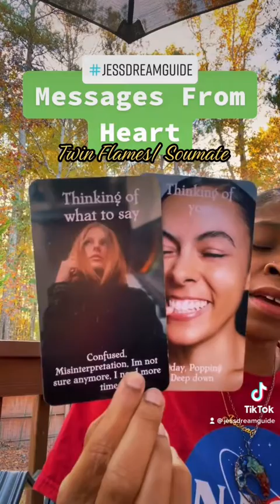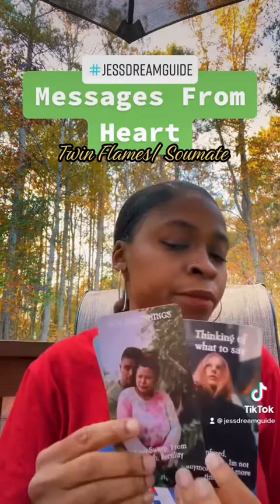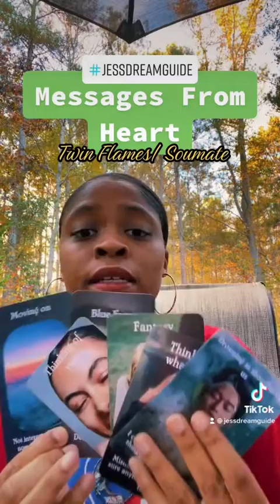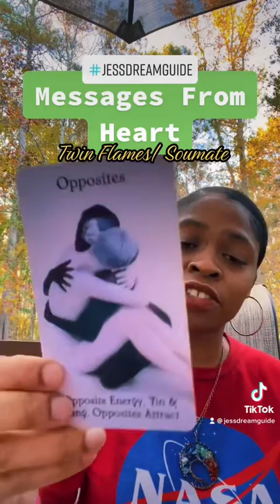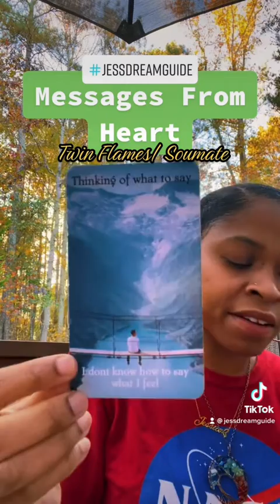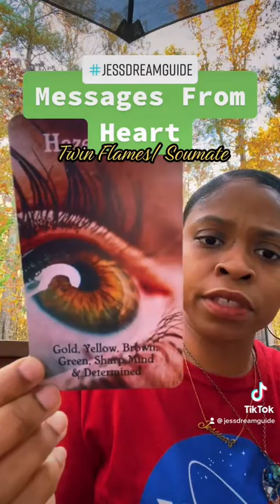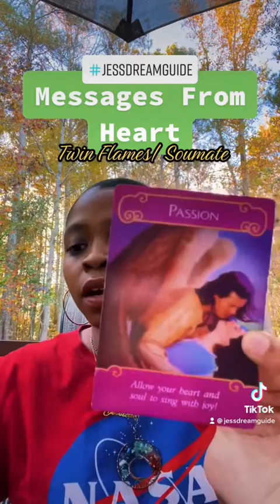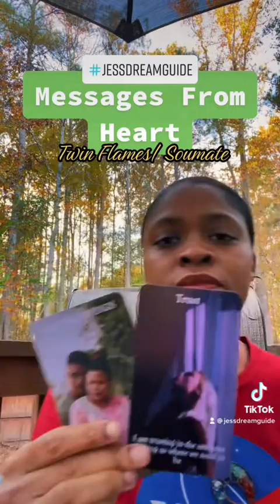Messages From the Heart - Twin Flame/ Soulmate